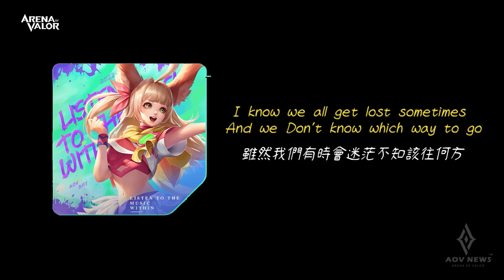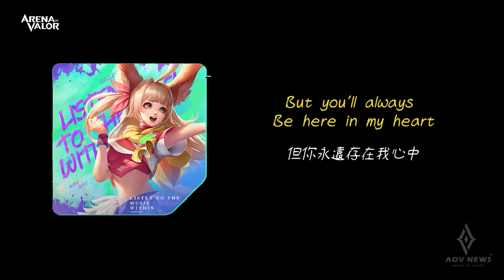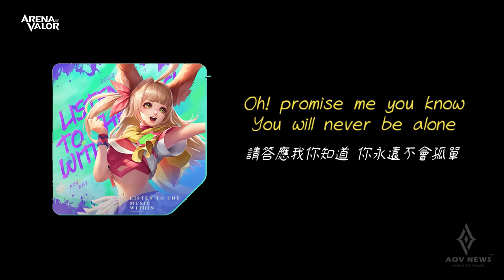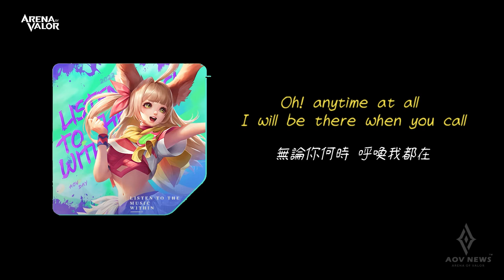《傳說對決 Arena of Valor》芽芽主題曲 | Listen to the music within 中英歌詞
《Listen to the music within》中英歌詞

Comoster：宮川麻呂 (Maro Miakwa)、小田駿之介 (Synnsue Oda)、姜藝利 (Yhri Kang)
Arrnger：宮川麻呂 (Maro Miyakawa)
ViolinArrnger：大川茂伸(Shgnu Okwa)
Lyrics：Jennifer
Chinese Lyrics：AOV News Taiwan translate
Vocal：Jennifer
MusicDirctor：YangLee
ProutionMangement：株式会社KayProution
Proucer：河原嶺旭 (Minai Kaahara)、于顆星 (Keing Yu)
Player：
Gutar：奈良悠樹 (Yuki Nara)
Violin：伊藤友馬 (Yuma Ito)
Piano：岸田勇気 (Yuki Kihda)
Reording Studio：Studio A-tone、四谷 (Studio A-tone Yosya)
Recording EngnneeMixEngneer：滑川高広

Arena Of Valor | AoV | 傳說對決 | RoV | Liên Quân Mobile